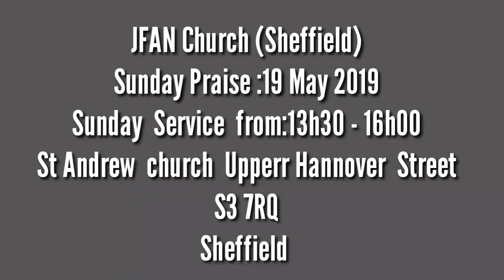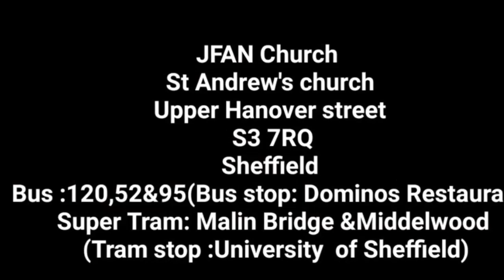JFAN Church (Sheffield) Sunday Praise: 19 May 2019.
JFAN Church  st Andrew Church Upper Hannover Street.  S3 7QR